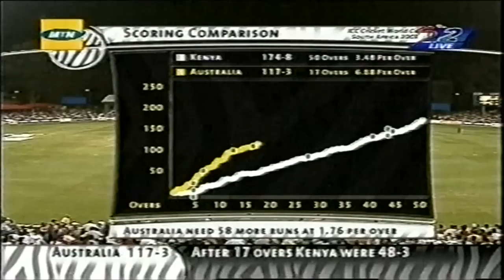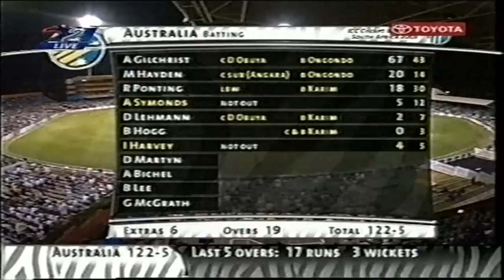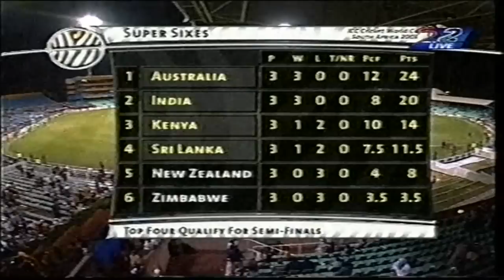Aasif Karim Bowling Spell_2003 World Cup(Kenya vs Australia)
Kenya Vs Australia